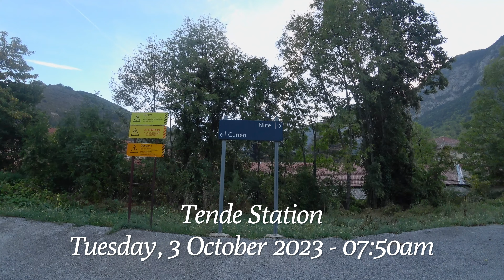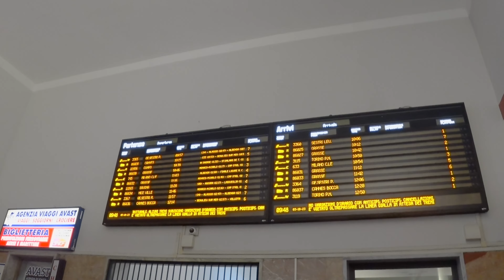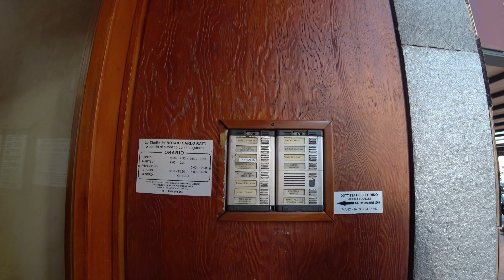Visiting BEAUTIFUL Ventimiglia Italy ☀️ | Italian Riviera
Join us, as we take the train down to the coast and visit Ventimiglia, Italy. There are so many beautiful parts to see in this town on the Italian Riviera.